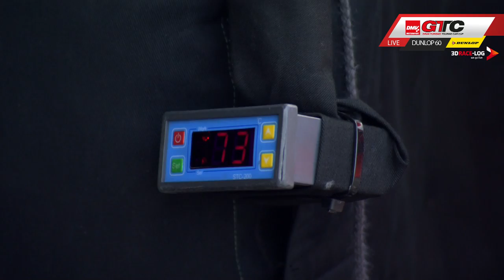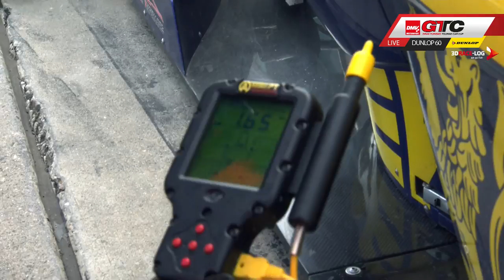Livestream von Int. DMV GTC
Rennen 1 am Nürburgring, Dunlop 60